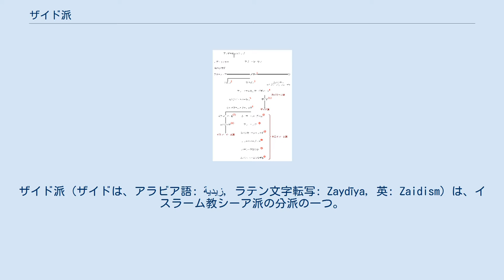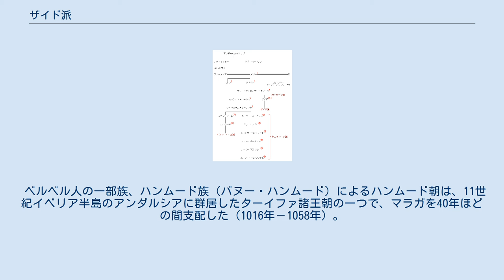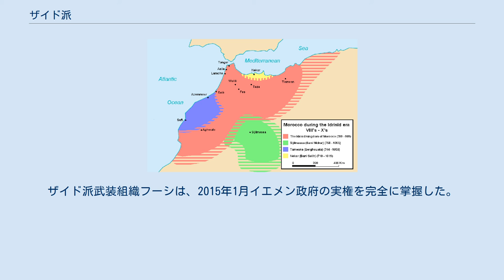ザイド派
ザイド派（ザイドは、アラビア語: زيدية‎, ラテン文字転写: Zaydīya, 英: Zaidism）は、イスラーム教シーア派の分派の一つ。
他のシーアと異なり、イマームの血統よりも勇気と行動力を重視する（ザイド派の成立）。
 ザイド派は、歴史的には、アリーの曾孫ザイド・ブン・アリーに忠誠を誓った者たちの党派である。
ザイドは740年にウマイヤ朝のカリフ、ヒシャーム・ブン・アブドル・マリクに対して、クーファで反乱（ザイドの蜂起）を起こしたが、数日間で鎮圧され、処刑された（ザイドの蜂起）。
 その後にザイド支持者たちが形成した党派がザイド派である。
ザイド派の思想は、カスピ海南岸地域、イエメン、マグリブといったスンナ派イスラーム帝国の周縁に広まり、中央に対抗する地方政権を支えるイデオロギーにもなった（ザイド派政権）。
 西暦680年のカルバラーの惨劇後、熱狂的な親アリー勢力の一人、ムフタール・アッ＝サカフィーは、ハサンやフサインの異母弟であるムハンマド・ブン・アリー（イブン・ハナフィーヤ）を擁立して、親アリー勢力を軍営都市クーファに糾合し、マッカにおけるイブン・ズバイルの反乱のすぐ後に、シリアを根拠地にするウマイヤ家に対して反乱を起こした（685年）。
ムフタールの軍は一時、バスラを除くイラク中南部をすべて押さえる勢いであったが、フサインの血の復讐といった当初の目的を達成すると力を失い、687年に平定された。
ムフタールの支持者はカイサーン派と呼ばれ、預言者ムハンマドからアリーに受け継がれた宗教的カリスマが、その暗殺後、ハサン、フサイン、ムハンマド（イブン・ハナフィーヤ）へと受け継がれていったとした。
しかしながら、その後を誰が受け継ぐかという問題をめぐって諸派に分裂した。
 他方で、フサインの息子たちの中で唯一人、カルバラーの惨劇後も生き残ったアリー・ブン・フサイン（ザイヌル・アービディーン）は、上述のような（アラブ帝国の）第2次内乱期中、マディーナで隠遁生活を送っていた。
ザイヌル・アービディーンの息子たちの中には、ムハンマド（バーキルル・イルム）とザイドの2人がいた。
バーキルが政治から距離を置き学究生活を送ったのに対し、ザイドは積極的な政治参加を志向した。
 ムフタールの乱鎮圧後のクーファではカイサーン派諸派がまだ活動を続けていたが、それらも含めた親アリー勢力の人々の間では、アリーの後継者として、ハサン家の男子を推す声が高まっていた。
ザイドは、そのような状況下のクーファを訴訟のために訪れた。
そして、クーファの民の一部の支持を受けて、ヒジュラ暦122年サファル月（西暦740年）に、蜂起した（ザイドの蜂起）。
しかしながら、その動きは事前にウマイヤ朝のイラク総督の察知するところになり、蜂起は数日のうちに鎮圧され、ザイドは捕らえられて処刑された。
 スンナ派ハナフィー法学派の学祖、アブー・ハニーファは、ザイドの蜂起にこそ加担しなかったものの、その主張には賛意を表明し、ザイドに資金援助も行った。
 ザイド派は、他のシーアと同じくイマーマを重視する。
一方で、アリーの子孫ならば誰にでもイマームたる資格があるとする点で、他のシーアと異なる。
また、イマームの無謬性を否定する点で、現代のシーア派最大多数派である十二イマーム派と異なる。
 法学理論に関しては、ザイド・ブン・アリーが残した『マジュムーア・フィクフ』(アラビア語: مجموع الفِقه‎, Majmu’ al-Fiqh)に記載された教えに従う。
ザイド派のフィクフ（イスラーム法学）は、ハナフィー学派に似ている。
 神学理論に関しては、ムゥタズィラ学派と全く同じではないが非常に近い。
両派の間にはイマームの権威を認めるか認めないかという違いがある以外に相違点は少ない（ムゥタズィラ学派は認めない）。
シーア派の中では非常にスンニ派に似ている。
なぜなら、ザイド主義はスンニ派の学者と教理と法理論を共有するからである。
 信仰に関しては、ウマイヤ朝が暴政を行い堕落しているとして反乱軍を率いたザイド・ブン・アリーこそがイマームを継ぐべき正統者だと信じる。
ムハンマド・バーキルは政治的な行動を起こしておらず、ザイドに従った者たちは真のイマームは堕落した支配者と戦わねばならぬと信じた。
 ザイド派はフサイン・ブン・アリーの孫ザイド・ブン・アリーとその子孫をイマーム（最高指導者）として認める。
この点、第4代正統カリフアリー・イブン・アビー・ターリブと妻ファーティマとの子孫のみを正当な...